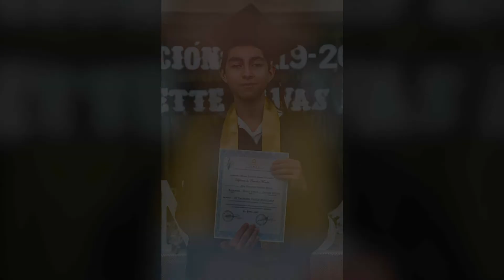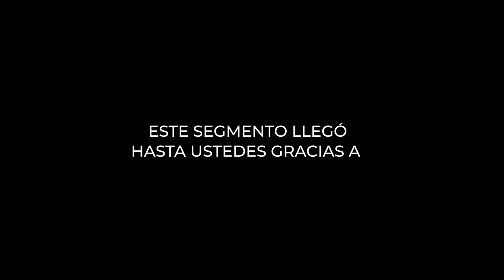Graduación Virtual New Generation Christian School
Acompañanos a presenciar la graduación virtual de la New Generation Christian School.

CROMOSTV
Episodio  XIII - Temporada
VI